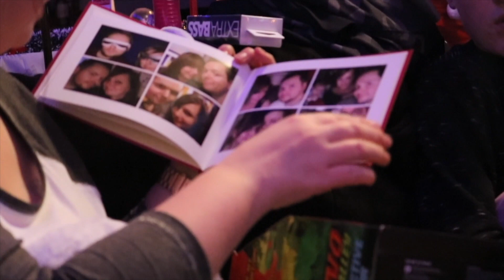The Buchanan clan advent calendar (Day 24)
Hi guys. Its Day 24 (Christmas eve) of our advent calendar videos. please enjoy,  like, subscribe if you haven't already and hit that bell button to be first to know about new videos we upload.
Have a very Merry Christmas and A happy new year from us, the Buchanan clan family. bye guys